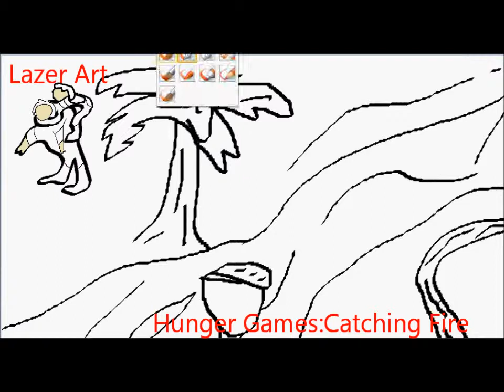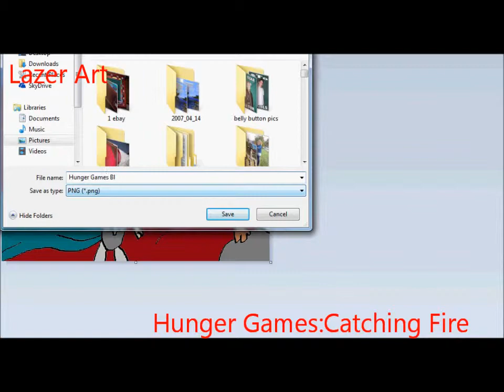Lazer Art Presents : The Hunger Games : Catching Fire - A Movie Speedart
I saw the movie and I loved It!!!
This is my first speedart done on the computer!
I used HyperCam 2 to record it, Windows Paint to make it, and, WLMM to edit it!
Sorry there was no Speedart last week, I was just bein' lazy :/